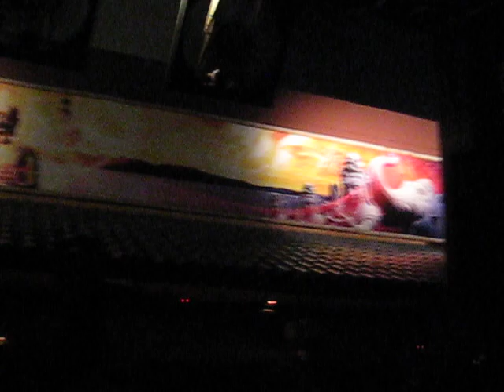Chus & Ceballos drop a mix of Prodigy and Fedde Le Grand & Funkerman on the Space terrace WMC 2009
Chus & Ceballos drop a mix of Prodigy - breathe- and Fedde Le Grand & Funkerman -3 minutes to explain- on the space terrace in downtown Miami, FL. Winter Music Conference 2009. Yoshitoshi party.